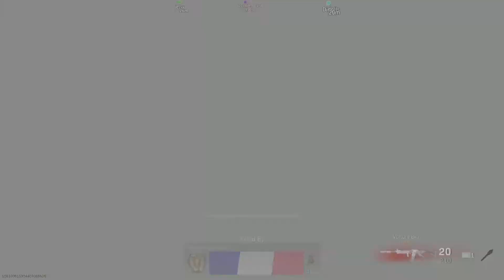Warzone Rebirth Win